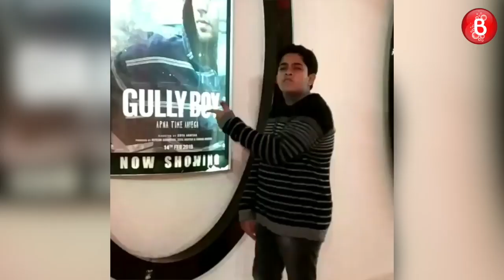TV Celebs Who Died An Untimely Death At A Very Young Age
Many TV celebs have passed away at a very young age. Here's a list of all such actors who passed away after having an untimely death at a really innocent young age. Have a look.